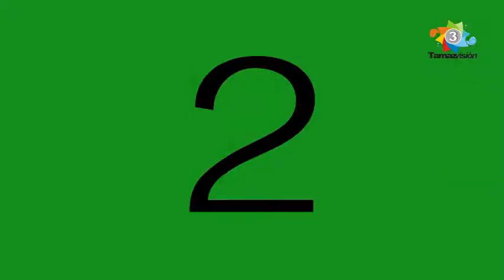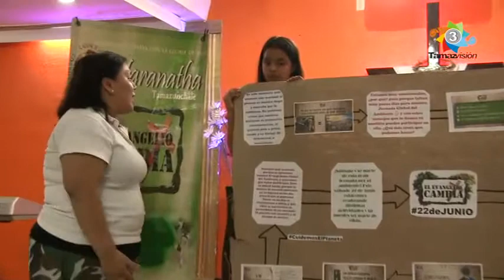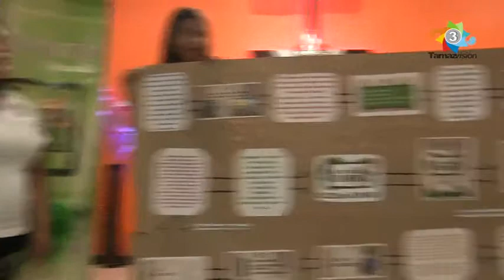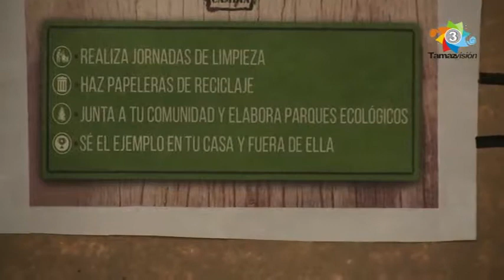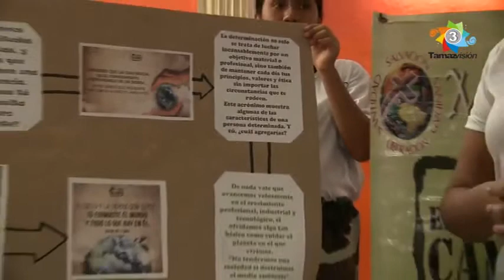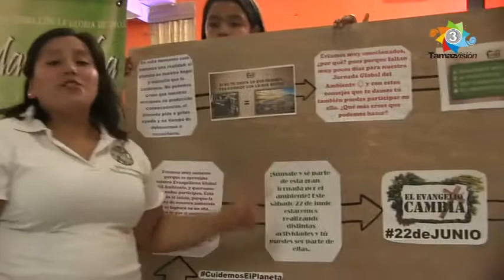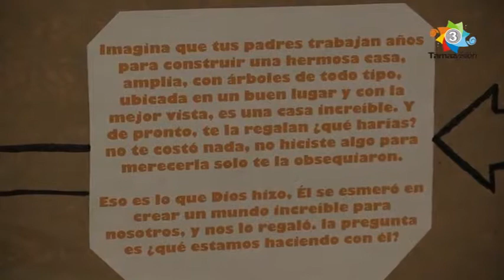El Evangelio Cambia 15 Junio 2019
El Evangelio Cambia “Cambiando vidas para bien y para siempre” presentado por los Jóvenes en Fuego. Programa Especial por el Día del Padre. Coreografía llamada “El Evangelio Cambia”; Canto a los padres por parte de los niños de la Iglesia Maranatha. Felicitaciones por el Día del Padre. Coreografía especial para los papás. Implementación de la Jornada de la Salud, otorgando consulta médica y medicamentos de manera gratuita, servicio de peluquería, manicure y pedicure. Celebración del Día Mundial del Medio Ambiente. Presentación de la Obra de Teatro "El Hijo Pródigo".